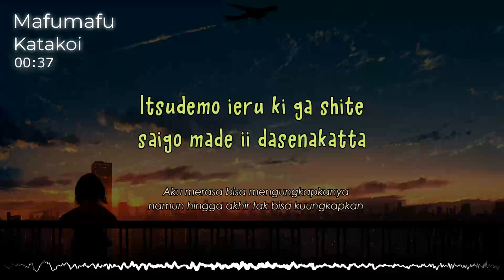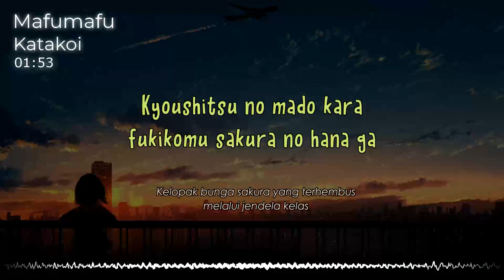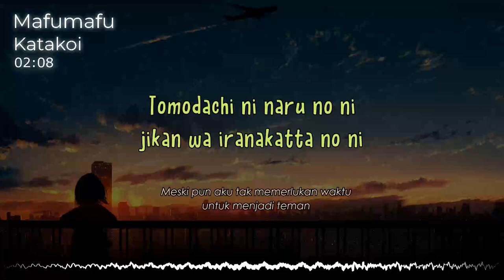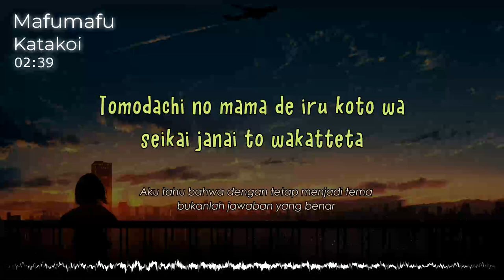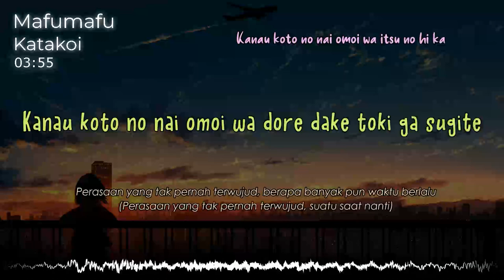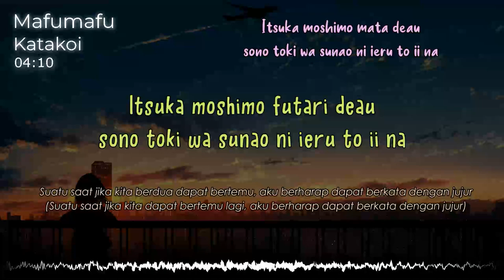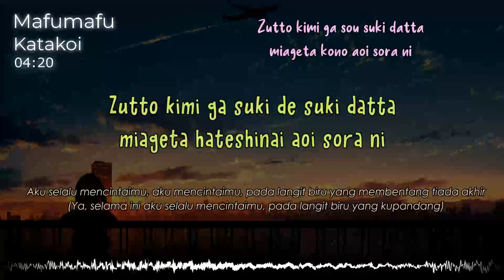『Mafumafu (片恋)』/ Katakoi| “Cinta Satu Arah” (Rom/Indo Lyric)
Cinta bertepuk sebelah tangan... aye~

Special thanks to:
Kazelyrics